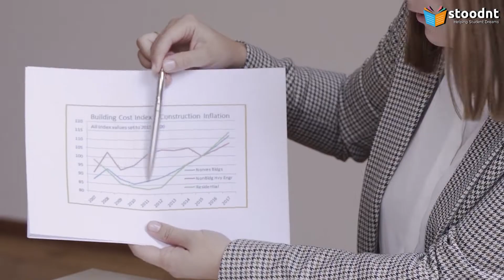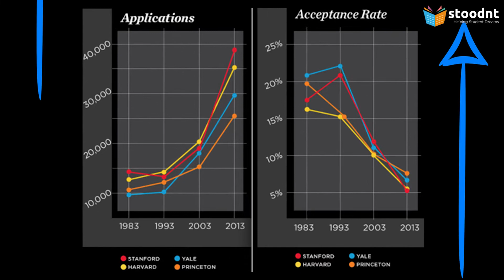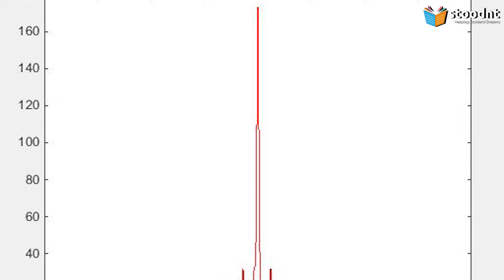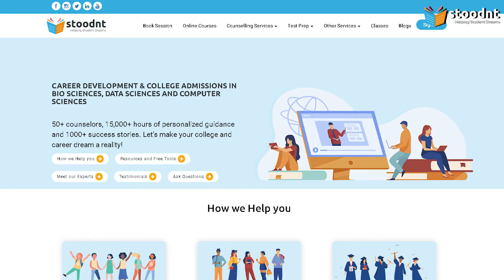Well Rounded vs Spike: What to Focus on for College Admissions?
At highly-selective colleges, the amount of qualified applicants far exceeds the number of available spots. This is where the concept of holistic review plays a vital role.

Schools that employ a holistic admissions process consider a variety of factors such as extracurricular activities, essays, interviews, and letters of recommendation in addition to your transcript and test scores.

Most students aiming for top schools make the huge mistake of trying to be “well-rounded.” However, the reality is that the majority of colleges look for well-rounded classes and not always well-rounded students.

To have a well-rounded class, they have to admit individual students who are great at 1-2 things (and also have super grades/stats).